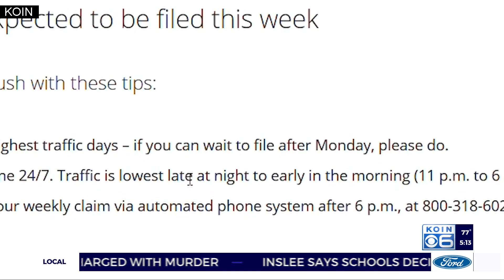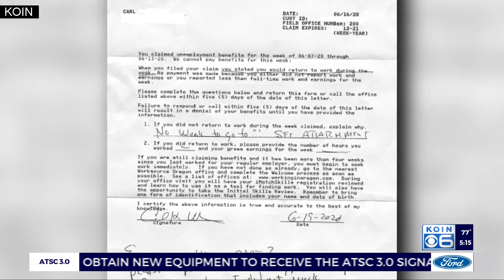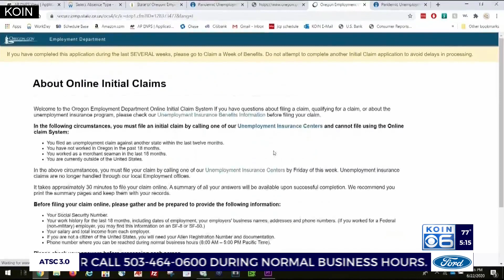'Feel like crying': Unemployment payments suddenly halt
Receiving unemployment benefits has been a long, arduous struggle for many Oregonians but some are running into a new problem.